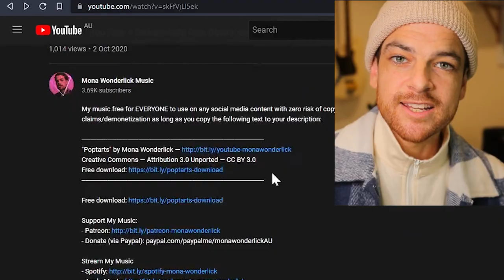LAST GASP [GYM AGGRESSIVE PHONK] - Mona Wonderlick (Youtube & DMCA Safe)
1.
2. OR you can simply provide credit by copying the text below exactly, and pasting it in the description of your video.

However:
1. You CANNOT create your own download link for this song (ALL download links for this must redirect to this page)
2. You CANNOT upload my song to any music streaming services (e.g. Spotify/iTunes/etc.)

Copy the text below exactly and paste into your video's description to provide credit:

00:00 - Intro
00:31 - Last Gasp
01:48 - Next

BIG thanks to my Patreons:
Antoine le Potagiste
Rob Wengritzky